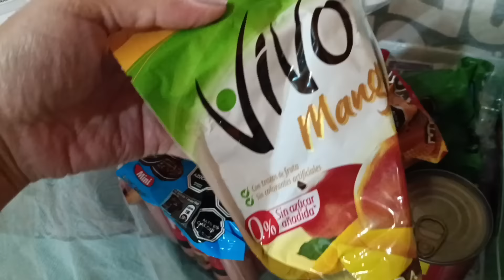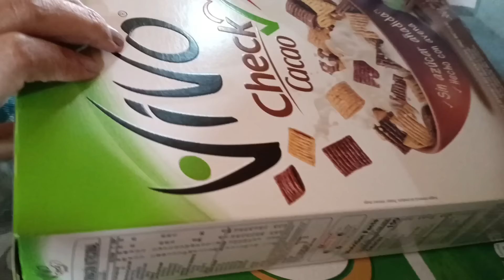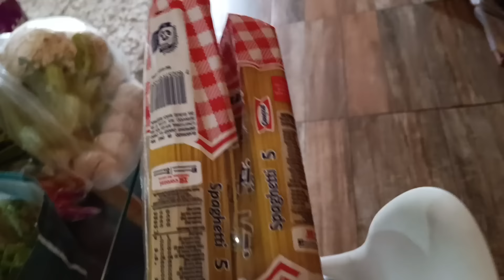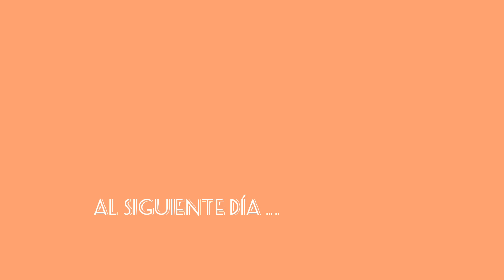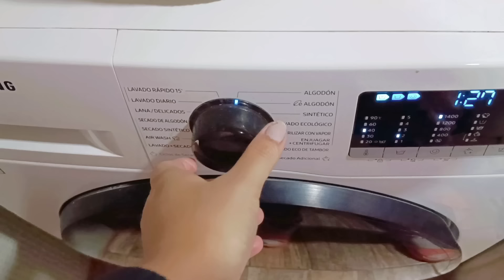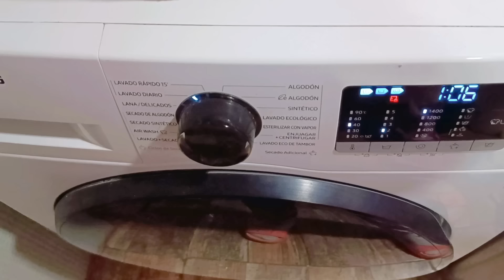VLOG✨ Sábado y Domingo🫶 Empanadas de jurel hechas por mi Espósito ✨/ Así me quedo el cabello